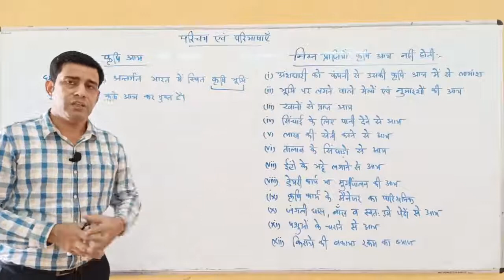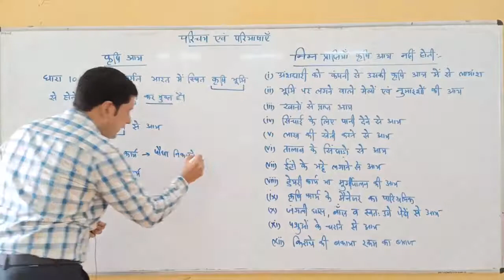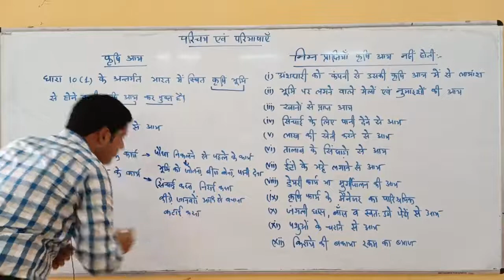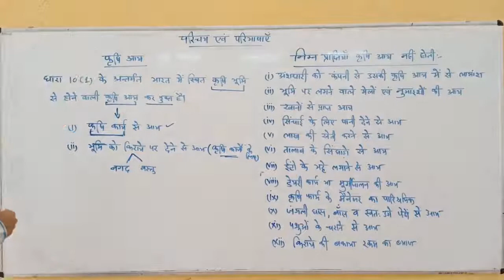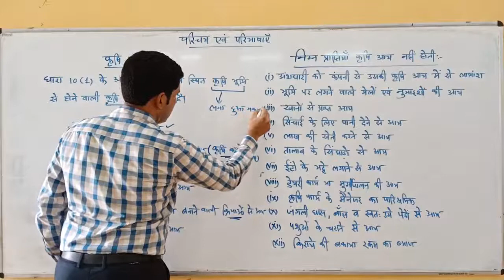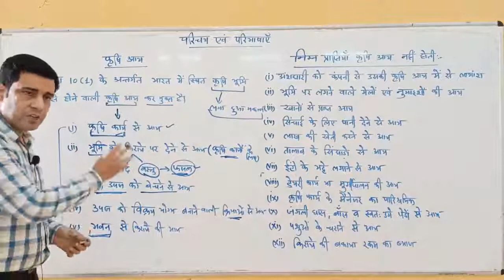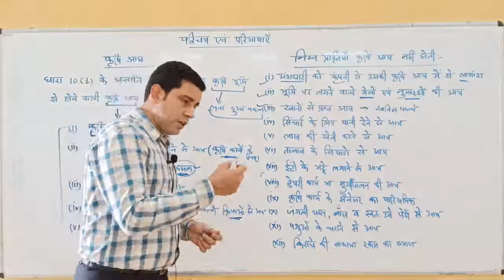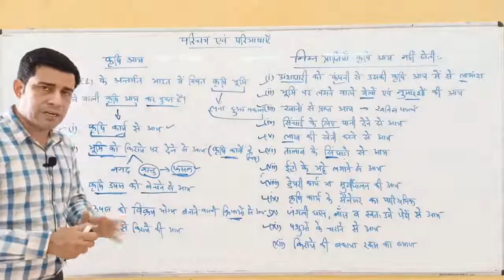Income Tax: Introduction And Definitions (Part - 3) By Gaurav Joshi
Qualification: MSc. MPhil, Ph.D Chemistry
Experience: Teaching and Research-16 Years

Faculties  :-
Dr Navneet Swami,
Radhika Lohiya,
Anil Nayak,
Manoj Swami,
Chandra Prakash,
Siddharth Anand,
Hanuman Mal Sharma,
Priya Saini,
Gaurav Joshi,
Kishor Darji,
Manisha Chotiya,
Tirupati Rakshak,
Pradeep Dubey,
Vrituka Nagpuriya